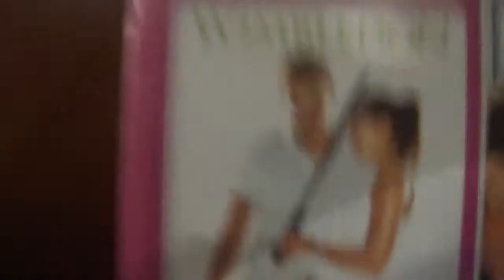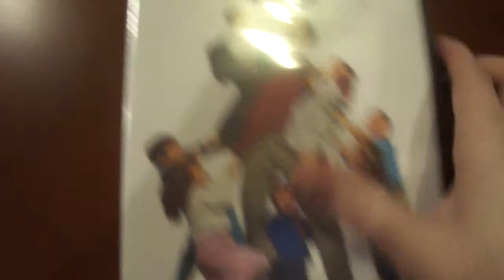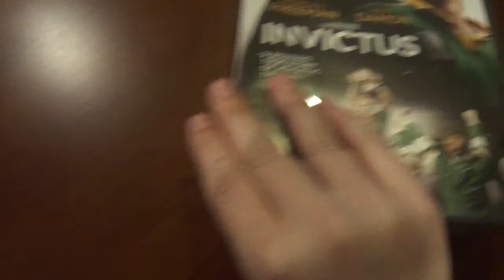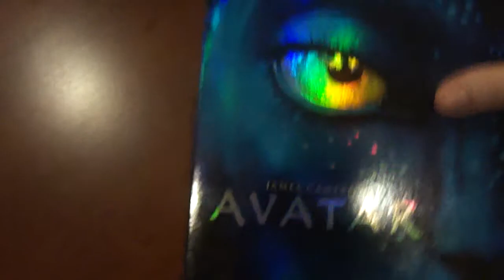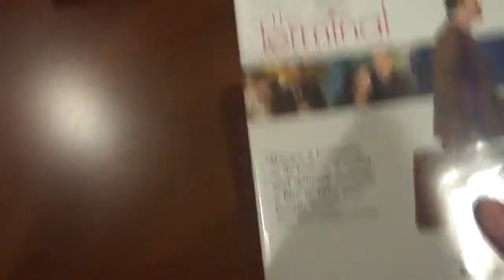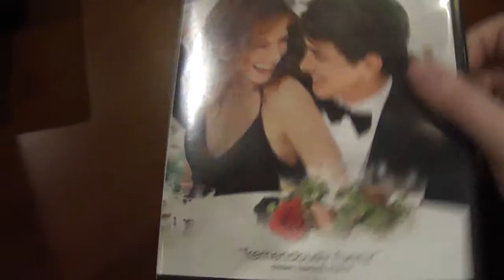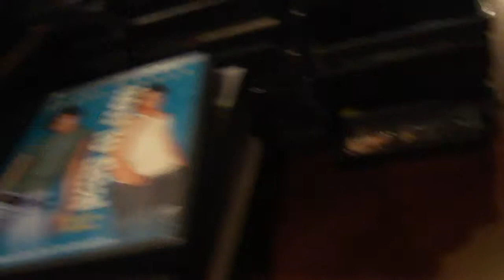My DVD Collection (Rated PG-13)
This is a video of all of my DVDs that are rated PG-13